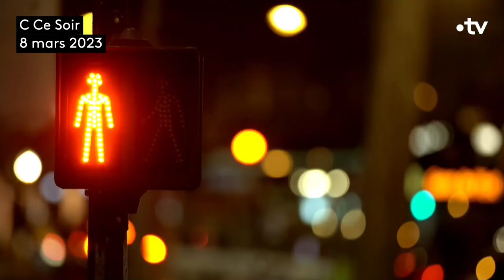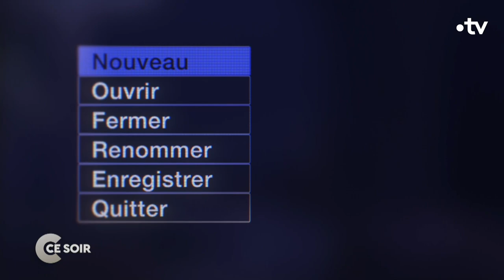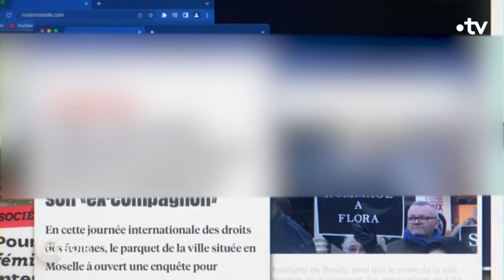Féminicides : pourquoi les chiffres ne baissent pas ? - C Ce soir du 8 mars 2023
Au moins 24 femmes tuées par leurs conjoint ou ex conjoint depuis le 1er janvier et une année 2023 partie pour battre tous les records de féminicides… Alors pourquoi ? Pourquoi, malgré les Grenelles des violences conjugales, malgré les lois votées ces dernières années, malgré les alertes des associations féministes, la France n’y arrive pas ? Faut-il y voir d’abord un manque de volonté politique ? Comment endiguer cette violence des hommes contre les femmes ? Un chantier colossal dont on débat

📌 Christelle TARAUD, Historienne, enseignante dans les programmes parisiens de Columbia University et de New York University, membre associé du Centre d’histoire du XIXe siècle des Universités Paris I et Paris IV, auteure de « Féminicides - Une histoire mondiale » aux éditions La Découverte (08/09/2022)
📌 Laura RAPP, Victime de violences conjugales, auteur de « Tweeter ou mourir » aux éditions Michalon
📌 Zoé ROYAUX, Avocate, porte parole de la Fondation des femmes
📌 Andréa BESCOND, Autrice, réalisatrice, « 125 et des milliers » aux éditions Harper Colins (08/03/2023)
📌 Sonia FIBLEUIL, Porte-parole de la Police Nationale
📌 Marlène SCHIAPPA, Secrétaire d’État auprès de la Première ministre, chargée de l’Économie sociale et solidaire et de la Vie associative

Choix de Laure :  Nos absentes de Laurene Deycard